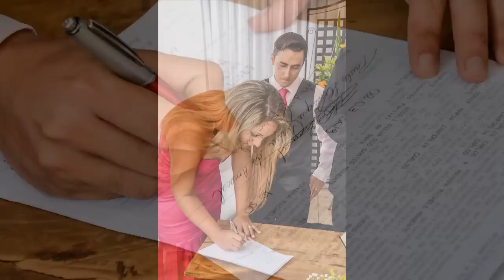Ricardo e Mayara